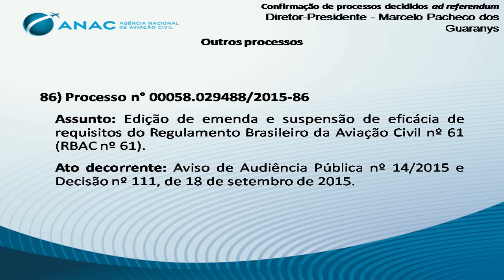09ª Reunião Deliberativa da Diretoria - 29/09/2015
Assunto 29 - Edição de emenda e suspensão de eficácia de  requisitos do Regulamento Brasileiro da Aviação Civil nº 61  (RBAC nº 61).
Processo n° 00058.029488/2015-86